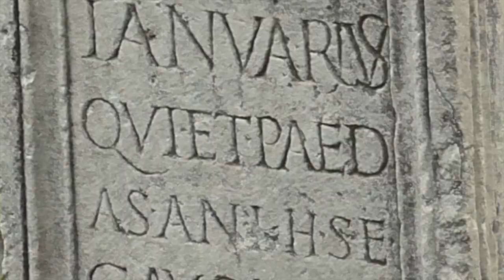The best of Filippi Baptism of Lydia Location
Apologies to everyone in advance for my off-key renditions in this video. Just can't help but burst into religious ditties. Particularly when a tourist group (no, not us) was being baptized at this site.

The Baptistery of St. Lydia is located about 1 kilometer/.6 mile away from the archaeological site and is the place where Lydia of Philippi became the first recorded European convert to Christianity in Europe, by the Apostle Paul. The Christian church honors Lydia of Philippi as a saint and she constructed a temple-baptistery in the place she was converted.

A modern outdoor chapel on the Zigaktis River has a small altar signifying where the first baptism took place and where, one person after another walked into the river to be baptized by a priest. The entire ceremony brought chills down my spine, new meaning to "baptism" and I just had to chime in with a brief, "Shall we gather at the river..." Oh, all right and one more song...